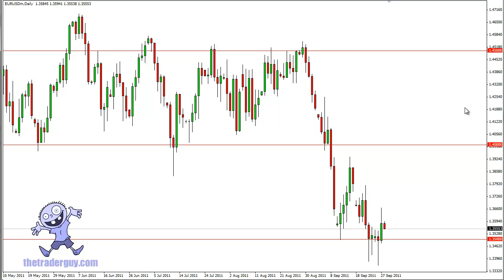I Passed On This Trade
The Trader Guy looks at a bullish set up in the EUR/USD, and why he didn't want to be involved. This video is being uploaded while the set up still could have worked, but there are a multitude of reason to ignore this signal.